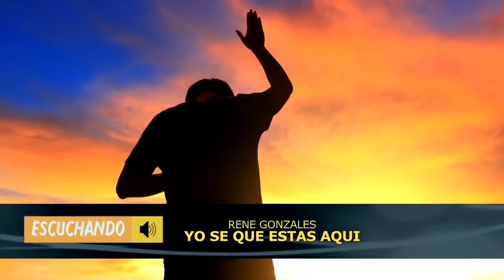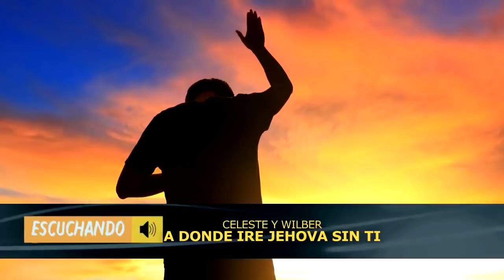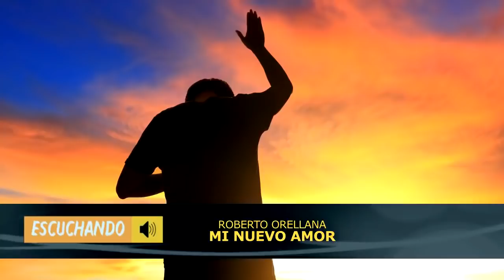1 Hora Musica Cristiana Para Empezar El Dia - Alabanzas Para Ver La Gloria de Dios En Tu Dia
1 Hora Musica Cristiana Para Empezar El Dia - Alabanzas Para Ver La Gloria de Dios En Tu Dia